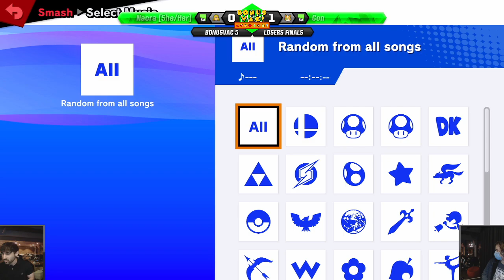BonusVac 5 - Full Stream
Streamed on 06/05/22 by Taicho from BonusVac 5 @ The Old Unibar, University of Adelaide, South Australia.